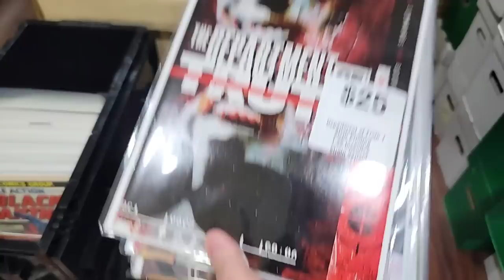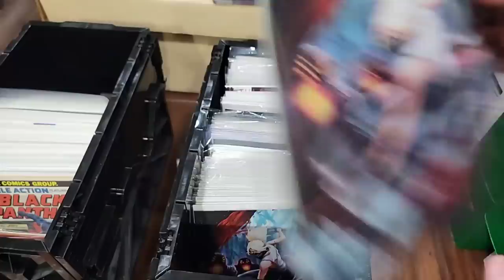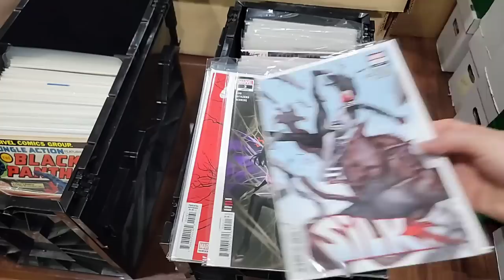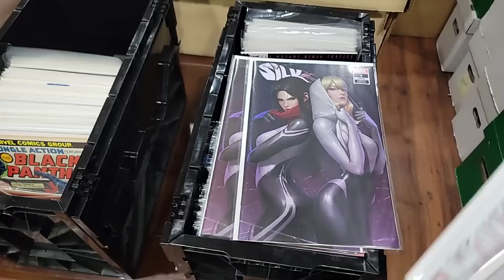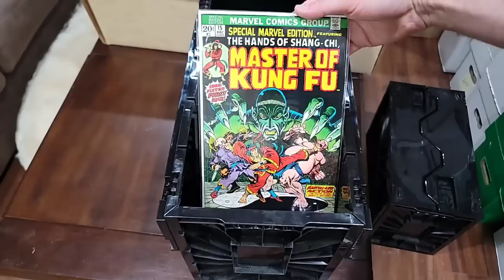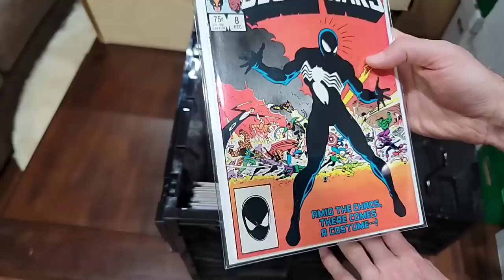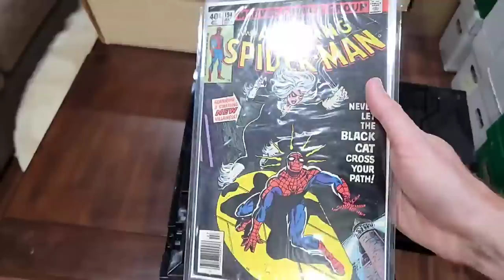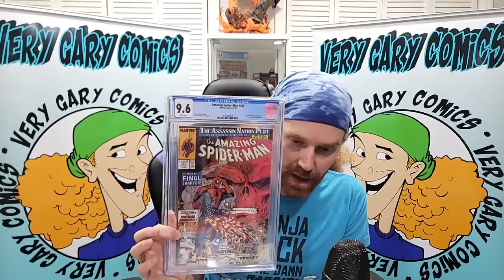Buying a Comic Book Collection at a Comic Book Convention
CHECK OUT MUTANTBEAVERCOMICS.COM

FOLLOW ME ON THE FOLLOWING PLATFORMS FOR UP TO DATE CONTENT:

Whatnot:
verygary_comics

verygary_comics

verygary_comics

verygary_comics